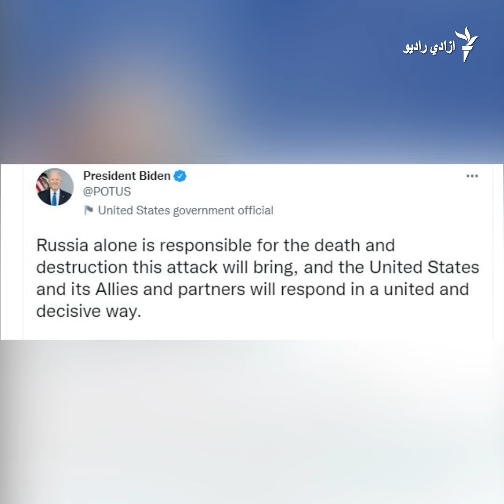د اوکراین ختیز کې راکټي بریدونو لسګونه کورونه وران کړي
پر اوکراین د روسیې تر پوځي یرغل یوه ورځ مخکې،  روس پلوو بیلتونپالو د اوکراین په ختیځ کې پر ځینو کلیو توغندي وویشتل. د ازادي راډیو خبریاله د چارشنبې په ورځ څو کلیو ته ورغلي او دغلته یې د سیمې د خلکو پر ژوند دا راپور جوړ کړی دی.